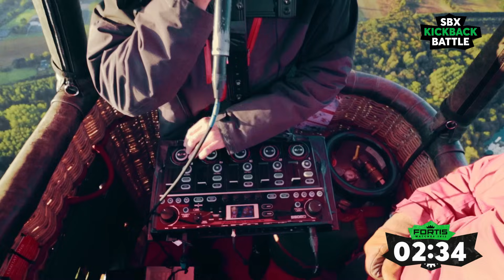Robin | Runner Up Compilation | SBX KBB21: LOOPSTATION EDITION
Enjoy every round from Robin, the SBX Kickback Battle 2021: Loopstation Edition VICE-CHAMPION! They have pushed the boundaries of this competition with their unforgettable performances and music videos! Which round is your favorite?

The SBX Kickback Battle 2021: Loopstation Edition is now over, but you can watch the full event here:

THANK YOU TO OUR OFFICIAL TIME KEEPER - FORTIS!

DPA Microphones - We love the DPA 2028 Mic, which all participants used in this competition!

V-Moda - Thank you for the SWEET M-100 Headphones for all 8 participants.

Swissbeatbox.com